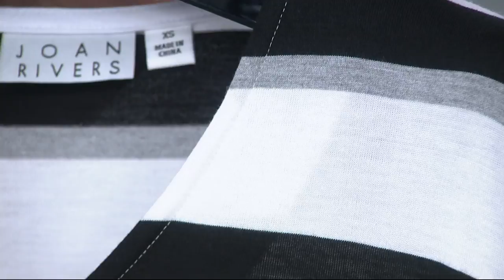Joan Rivers Bold Striped Knit Caftan on QVC